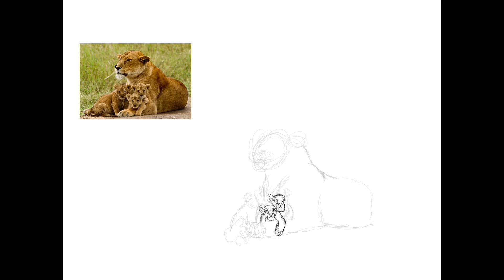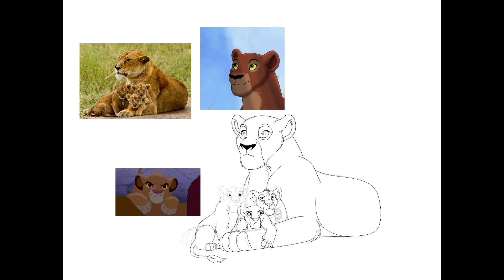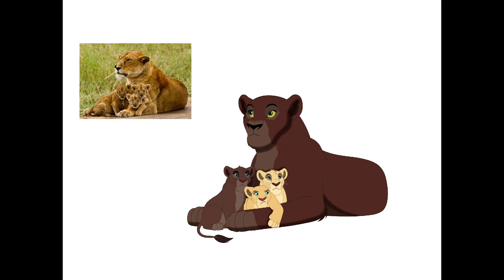Procreate Lion King Fanart Speedpaint: Royal Triplets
Disney Lion King fanart/speedpaint "Royal Triplets" made in Procreate.
The first queen and her cubs, Mwanga, Busara, and Shujaa :)

The Lion King belongs to Walt Disney Studios. I only made the drawing.

Soundtrack: "Waiting" by Andrew Langdon